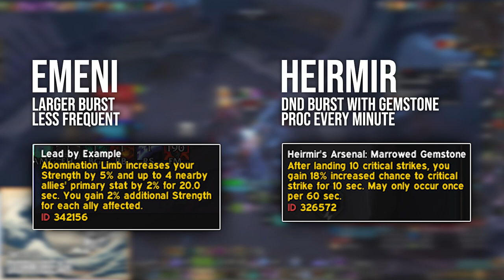Is NECROLORD good for UNHOLY DK? [Shadowlands 9.0]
Is Necrolord better than Venthyr for Unholy? One of the more common questions recently but I'll be breaking down what is better about NL and how it should be played in M+.

With Shadowlands released, I will be playing Unholy as my main for raid so tune into my twitch channel to watch my Unholy DK.

I will continue to provide tank and unholy DPS content as long as people remain interested. Leave feedback and questions down below for me to see!

0:00 Talents
0:37 Legendaries
0:51 Soulbind/conduits
1:54 Gameplay Footage
3:22 Gameplay Footage #2
4:34 Is Necrolord better?
5:13 Emeni vs Heirmir